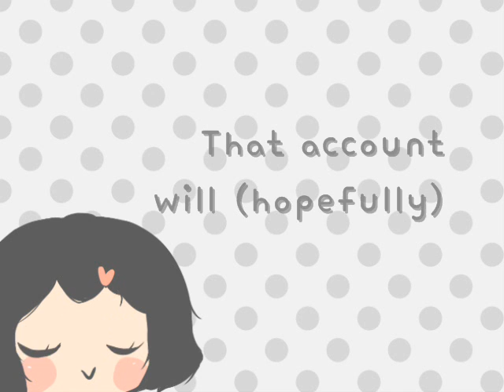MOVING ACCOUNTS♥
Yes I`ll be moving accounts ♥
I had a lot of thoughts
and I made a lot of friends here,
but I wanted a fresh new account
for my speedpaints that are to come ;u;

I`ll accept all invitess♥